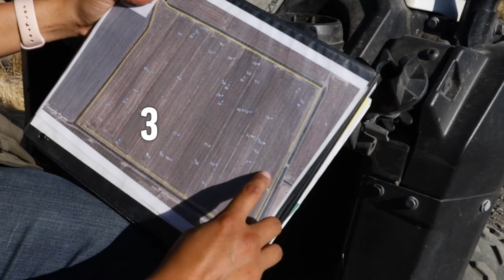Ducks Nest While Fields Rest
Where fields are resting, ducks are nesting! This spring, we left a field of organic oats undisturbed to restore nutrients to the soil AND provide habitat for waterfowl. Last week, before harvesting the oats (which will provide seed for next year’s crop), we partnered with⁠ our friends at California Waterfowl Association to search the field for nests. Over the years, more than 30,000 ducklings have been rescued from our fields! Follow the link to learn more 🌾🦆🌎⁠👇